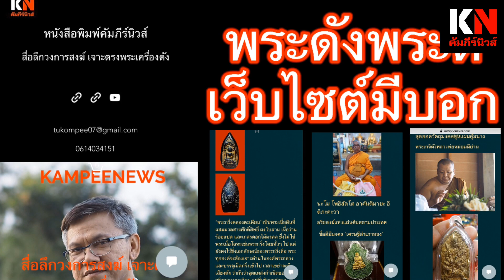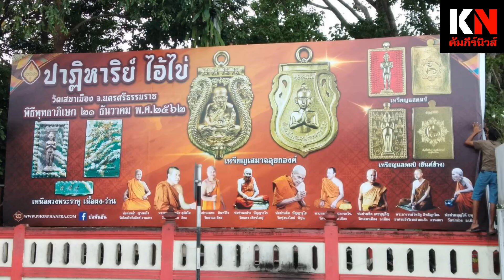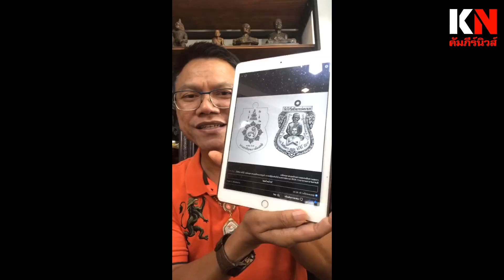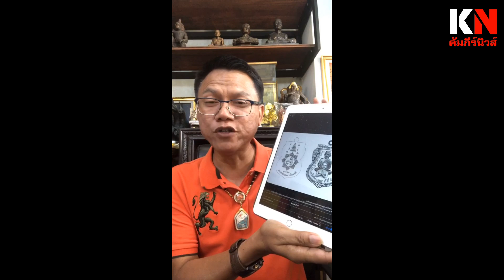จับชีพจรพระยอดนิยมมาแรงหลวงพ่อเงินและไอ้ไข่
รุ่นใหม่รุ่นไหนมาแรง ให้เช่าบูชาเปิดสั่งจอง หลวงพ่อเงิน หลวงพ่อทวด ไอ้ไข่ พระขุนแผน ติดตามได้ที่นี่เลย รายการคัมภีร์พระใหม่ อ.อนุชา ทรงศิริ บรรณาธิการหนังสือพิมพ์คัมภีร์นิวส์ ดำเนินรายการ ไม่อยากตกกระแสวัตถุมงคลในความนิยม